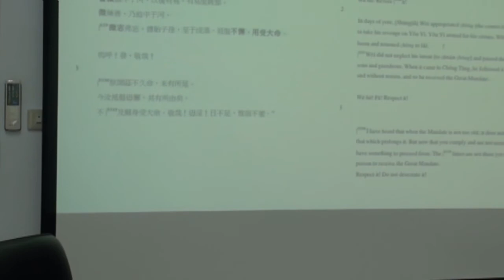2013.11.6 - ICCP Lecture Series Ⅷ - Part 1 (In English)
ICCP Lecture Series  Ⅷ - Part1
中國哲學外文資料中心系列演講（八）
"The Guming 顧命（Testimonial Charge）: The Construction
of Memory in Warring States Politico-philosophical Debate"
Speaker:Prof. Dirk Meyer
(University Lecturer in Chinese Philosophy, Institute for
Chinese Studies, Fellow of The Queen's College, University of Oxford)